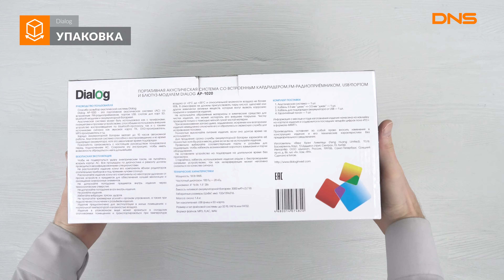Распаковка портативной аудиосистемы Dialog Progressive AP-1020 / Unboxing Dialog Progressive AP-1020